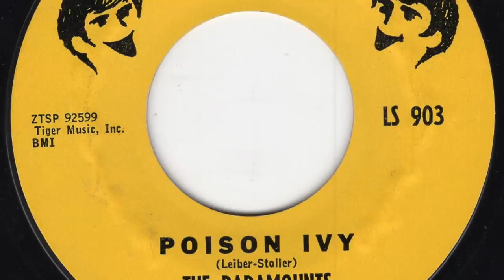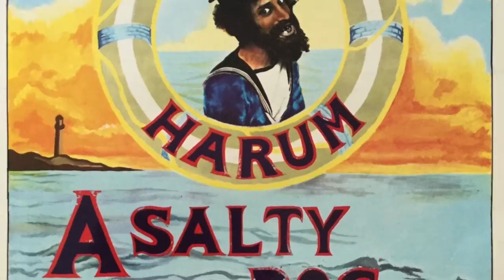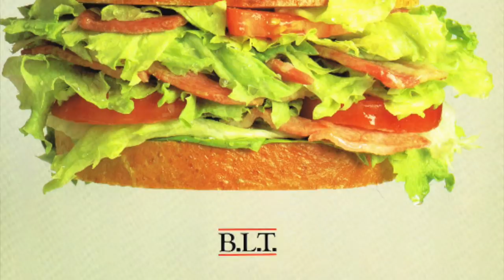Forgotten Fretmasters #2 - Robin Trower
SEE BELOW FOR LINKS TO PLAYING VIDS:

To say that I made the Guitar Historian channel just so I could make this video would be an understatement.  I've loved Trower ever since I was a little one... seriously.  This is a labor love to a ridiculously underrated guitarist who is still going strong to this day.  Let's look at the unstoppable ROBIN TROWER.